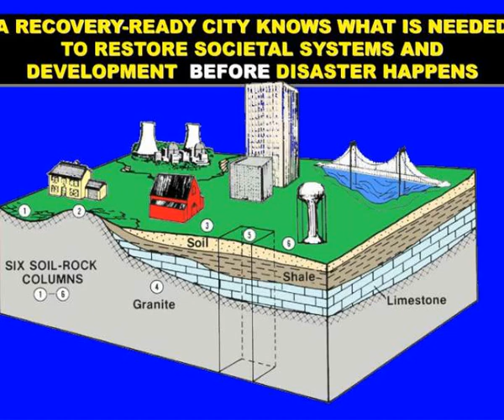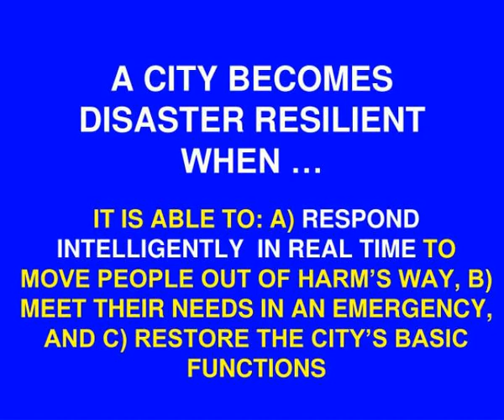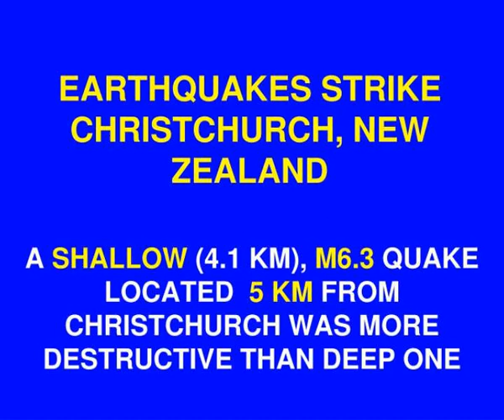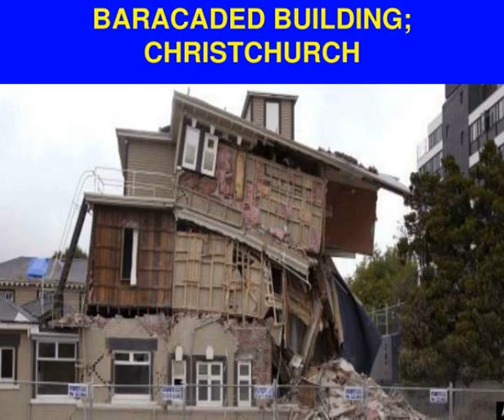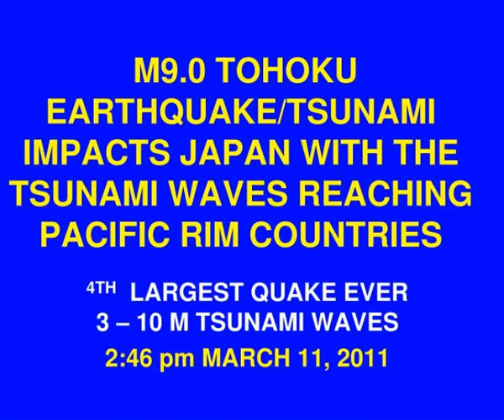disaster recovery a pillar of disaster resilience part 2 earthquakes and tsunamis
DISASTER RECOVERY A PILLAR OF DISASTER RESILIENCE PART 2: EARTHQUAKES AND TSUNAMIS.  Walter Hays, Global Alliance for Disaster Reduction, University of North Carolina, USA. Slideshow 3091117 by sona
 show1 : Disaster recovery a pillar of disaster resilience part 2 earthquakes and tsunamis

 show2 : Disaster recovery a pillar of disaster resilience part 2 earthquakes and tsunamis

 show3 : The focus emerging from a disaster with a timely cost effective and sustained recovery process

 show4 : Disaster recovery a pillar of disaster resilience part 2 earthquakes and tsunamis

 show5 : A disaster occurs when a city s public policies allow it to become

 show6 : A city becomes disaster resilient when it is

 show7 : A city becomes disaster resilient when

 show8 : A city becomes disaster resilient when1

 show9 : A city becomes disaster resilient when2

 show10 : Natural hazards can cause complex disasters and challenging recovery situations

 show11 : Earthquake disasters

 show12 : Disaster recovery a pillar of disaster resilience part 2 earthquakes and tsunamis

 show13 : Earthquakes strike christchurch new zealand

 show14 : Epicentres sept 2010 and feb 2011 earthquakes

 show15 : Christchurch city centre a war zone

 show16 : Christchurch city centre a war zone1

 show17 : Pyne gould guiness building collapsed

 show18 : Collapsed building christchurch

 show19 : Collapse a baptist church

 show20 : Crushed cars christchurch

 show21 : Baracaded building christchurch

 show22 : Interior contents

 show23 : Search and rescue workers

 show24 : 40 million ton ice chunk dislodged from tasman glacier

 show25 : Dislodged ice in tasman lake

 show26 : Christchurch suburb bexley flooded

 show27 : Tsunami disasters

 show28 : Disaster recovery a pillar of disaster resilience part 2 earthquakes and tsunamis

 show29 : M9 0 tohoku earthquake tsunami impacts japan with the tsunami waves reaching pacific rim countries

 show30 : Fukushima nuclear facility had 3 failures

 show31 : Fire near sendai airport